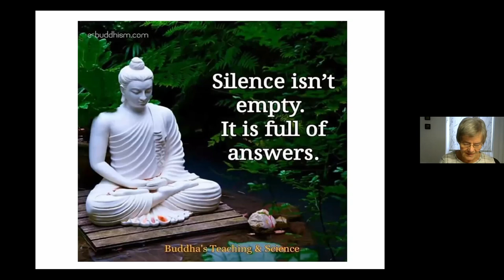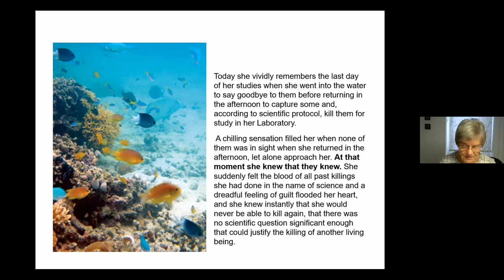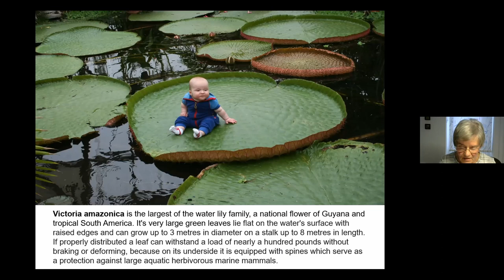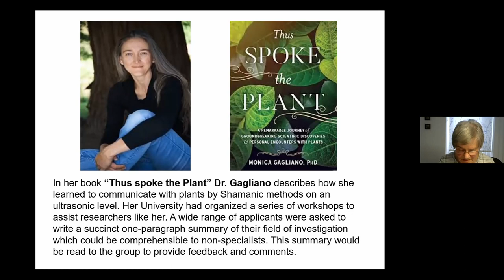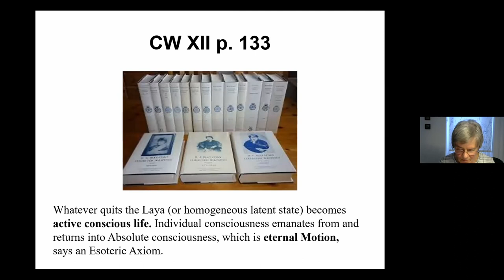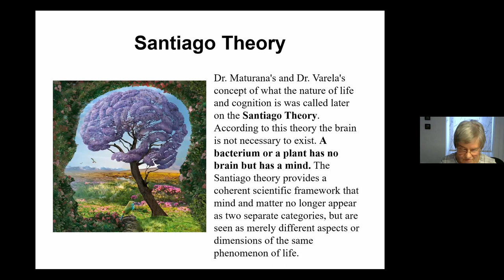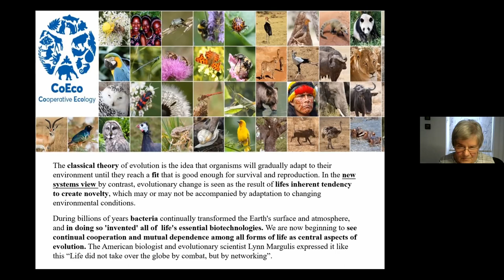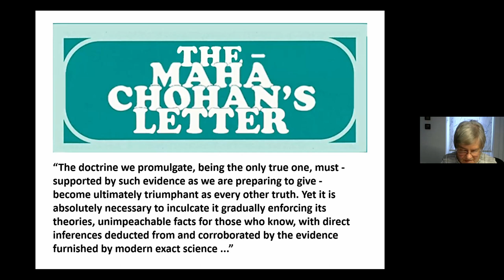Petra Meyer - Sentient Nature and it's Hidden Wonders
Sunday 6th August - 6pm UK Time

Botanists are now searching for the nerves of plants; not that they suppose that plants can feel or think as animals do, but because they believe that some structure, bearing the same relation functionally to plant life that nerves bear to animal life, is necessary to explain vegetable growth and nutrition.  It hardly seems possible that science can disguise from itself much longer, by the mere use of terms such as “force” and “energy,” the fact that things that have life are living things, whether they be atoms or planets.

In Isis Unveiled II p. 589 Madame Blavatsky points out that plants have mystical properties in a most wonderful degree, and in “Secret Doctrine Commentaries” (p.172 – 174) she tells us more about the intelligence of plants, that they have their own purpose of life and even a 'free will'. Scientists can confirm this truth now. They discovered that plants respond to all external influences and stimulation, even being able to change their outer appearance, and communicate with sound vibrations to protect themselves from predators.

Petra Meyer worked as a Legal Secretary in a Chemical Company in Essen/Germany. In 1984 she moved from Germany to England with her family. She joined the TS in 1991 and the Blavatsky Lodge in 1992. In 2016 she became President of the Blavatsky Lodge, a position which she still holds.